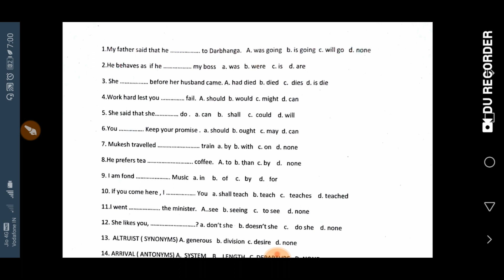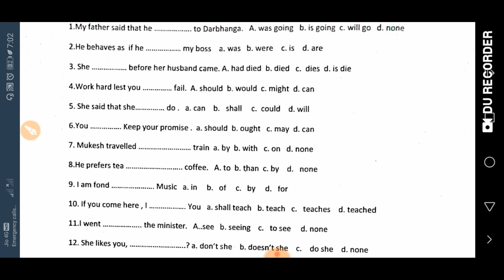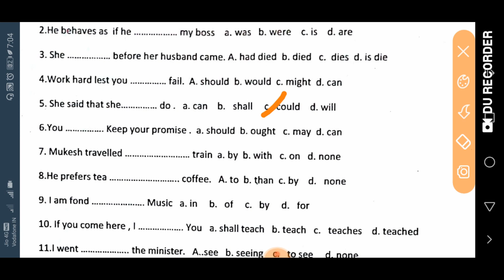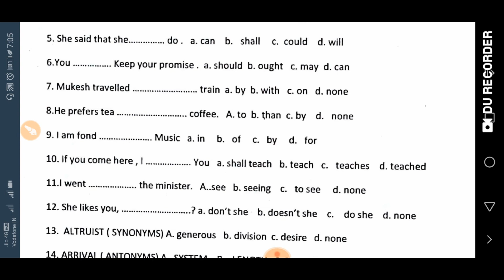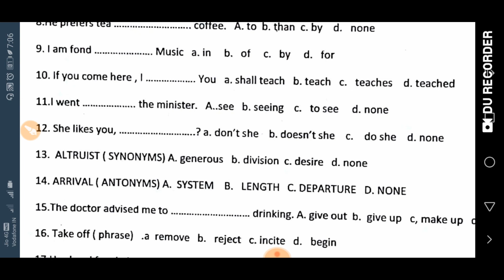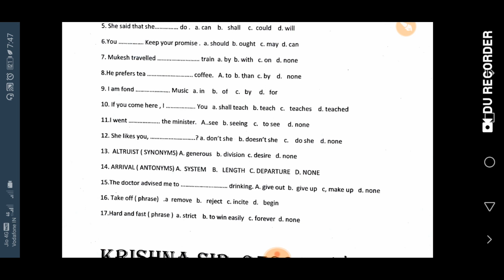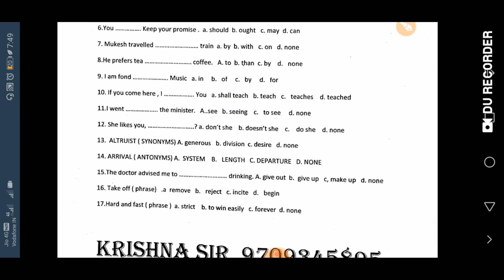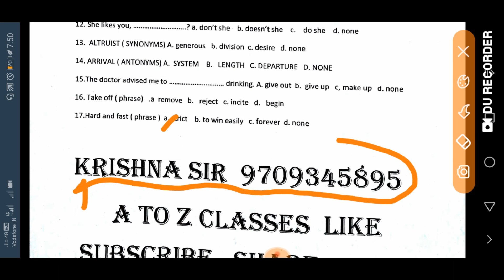12th vvi English (set 2) , special for Bihar board